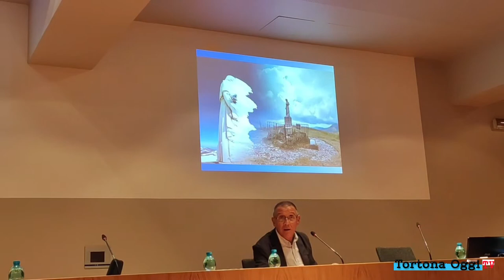Presentazione progetto Sentieristica territoriale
Mercoledì 29 settembre 2021 alle ore 11:00 a Tortona presso la Sala Convegni della Fondazione Cassa di Risparmio di Tortona, è stato presentato il progetto: SENTIERISTICA TERRITORIALE - Manutenzione, sistemazione, miglioramento segnaletica, valorizzazione e promozione della Sentieristica Territoriale a favore della fruizione cicloturistica, escursionistica e del Turismo lento e consapevole.
La nostra Country Lady era presente e ha registrato questo video per noi